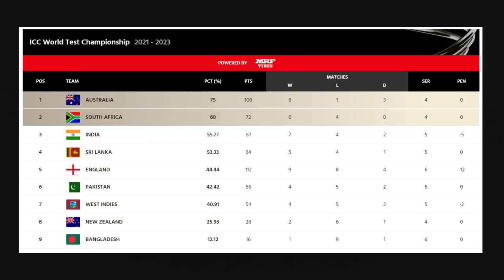India Won By 188 Runs Against Bangladesh Leads To Hike In WTC Points Table | GBB Cricket